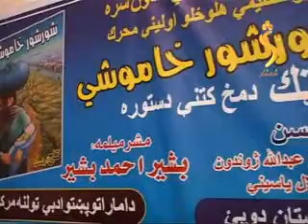Ijjaz khattak Saib da Kitab Makhkatana DUbai Part 1